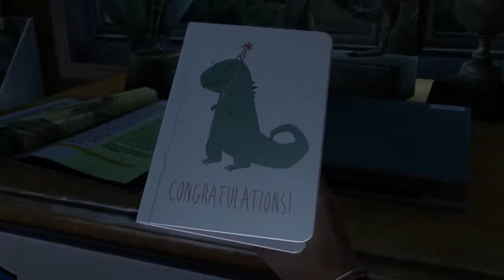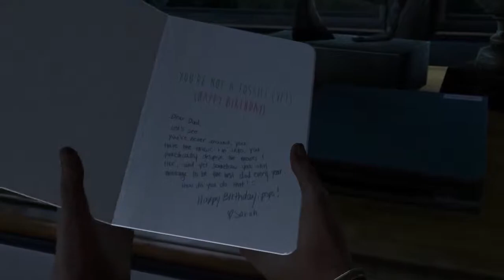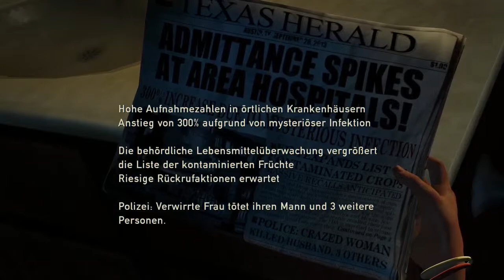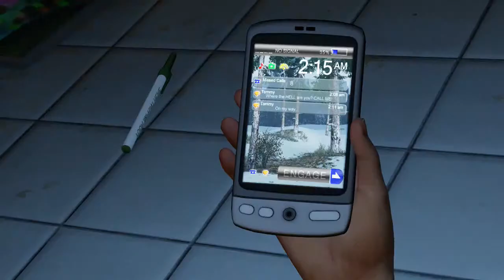The Last of us #1 Der Beginn einer unglaublichen Geschichte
Wie angekündigt werde ich mit LAST OF US beginnen.

Also fangen wir an mit einen der atemberaubenden Spiele aller Zeiten.

The Last of Us™ ist ein emotionaler Survival-Thriller, der den Spieler in die endzeitliche Stadtkulisse von Pittsburgh versetzt, das – nachdem eine Seuche die Menschheit fast zur Gänze ausgerottet hat – Schritt für Schritt von der Natur zurückerobert wird. In diesem Szenario kämpfen die Hauptcharaktere Joel und Ellie ums nackte Überleben. The Last of Us™ kombiniert Überlebenskampf und packende Action-Elemente mit charismatischen Charakteren, die durch den Lauf der Geschichte zusammengeschweißt werden.
Story

Die Bevölkerung der USA wurde durch eine moderne Plage fast vollständig ausgelöscht. Die Natur breitet sich in den verlassenen Städten wieder aus und die wenigen Überlebenden töten sich gegenseitig, um an Nahrung, Waffen und alles andere heranzukommen, dessen sie habhaft werden können. In Pittsburgh beginnt ein Kampf ums Überleben zweier Menschen, den sie fortan gemeinsam führen müssen: Der erfahrene Straßenkämpfer Joel und die Jugendliche Ellie. Er soll sie aus der Gefahrenzone „Hunter City“ bringen. Andere feindselig gestimmte Überlebende, Zombies und der Mangel an Ressourcen machen die Mission zur scheinbar unlösbaren Aufgabe. Nur zu zweit können sie die Herausforderungen meistern und ihr Überleben sichern. Auf ihrer sich anschließenden Reise durch die USA wird der Spieler die Einsamkeit und desolate Situation der beiden miterleben. Die Geschichte wird die Verbindung zwischen Ellie und Joel erläutern und Themen wie Loyalität, Liebe und auch Rache auf eine Art behandeln, die noch nie zuvor in einem Videospiel oder auch im Film gesehen wurde. Es ist eine emotionale Achterbahnfahrt die immer wieder vor Augen führt, was es bedeutet, Mensch zu sein und was von einem verlangt wird, wenn man überleben will.
Gameplay

Der Spieler führt die Figur des Joel, der Unterstützung durch Ellie erfährt. Die Gegner, auf die beide treffen, reagieren unter dem Begriff „Balance of Power“-KI realistisch auf jede Situation, die ihnen durch den Kampfstil des Spielers dargeboten wird.
Der Mangel an Ressourcen zwingt Joel und Ellie, immer wieder nach neuen Waffen oder Munition zu suchen. Nur zu oft werden die beiden deshalb zu Gejagten. Lebensspendende Deckung und kreative Lösungen für einen Ausweg aus Angriffssituationen sind oftmals der einzige Weg zum Überleben. So entsteht eine spannende Mischung aus purer Action und Survival-Elementen.
Entwickler Naughty Dog – Die Macher von Uncharted

Das amerikanische Entwicklerstudio ist seit Jahren ein Garant für hochklassige Spielentwicklungen. Seit 2007 beeindruckte das Studio durch die vielfach preisgekrönte und 13 Millionen Mal verkaufte Uncharted-Reihe auf PS3™. Die Action-Adventures im Stil einer modernen Schatzsuche zeichneten sich durch ein gelungenes Zusammenspiel von überragender Grafik, Storytelling, Charakteren, Atmosphäre und Gameplay aus. Zuvor war Naughty Dog für die erfolgreichen Spieleserien Crash Bandicoot und Jak and Daxter für PlayStation® und PlayStation®2 verantwortlich.